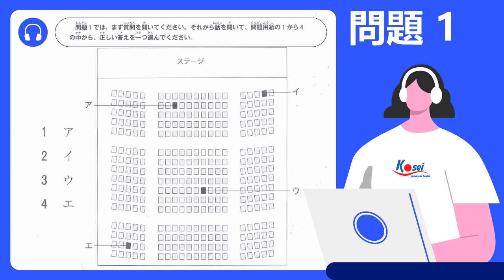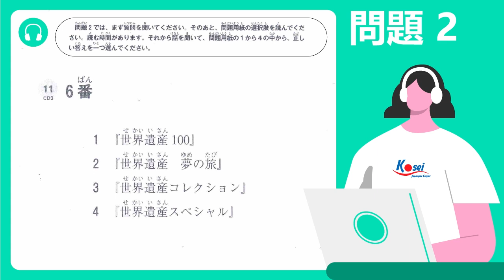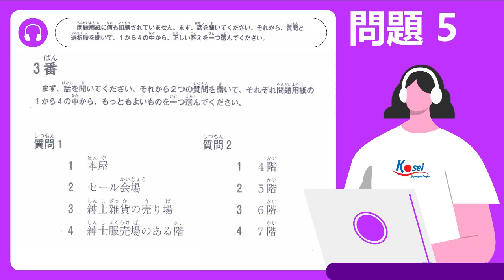Luyện nghe N2 - ĐỀ 1 - Giáo trình Speed Master Choukai N2 | 日本語能力試験問題集 N2 聴解 スピードマスター